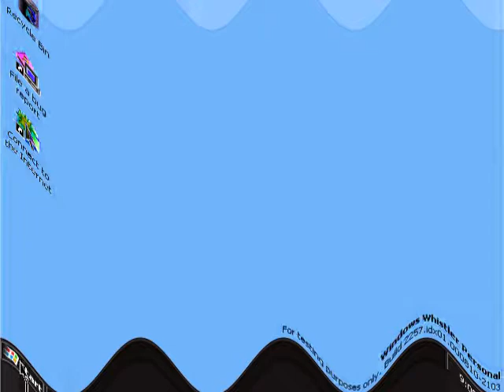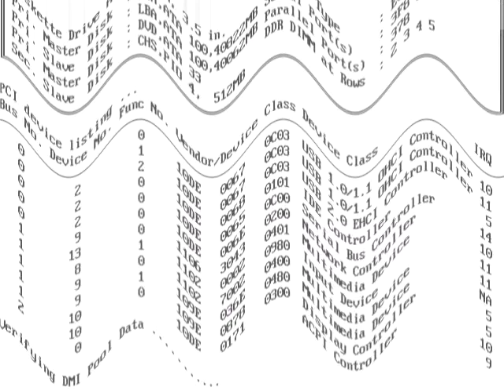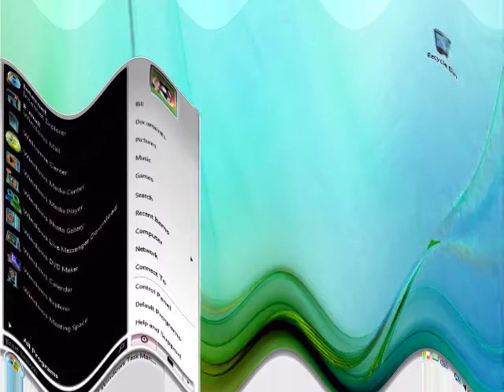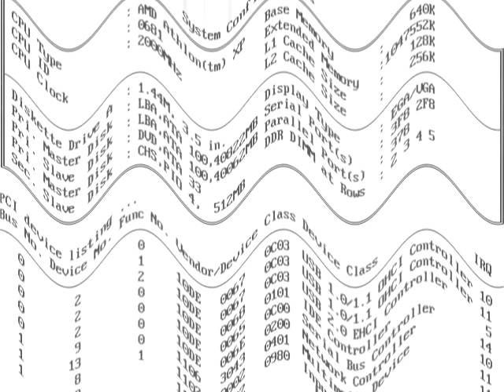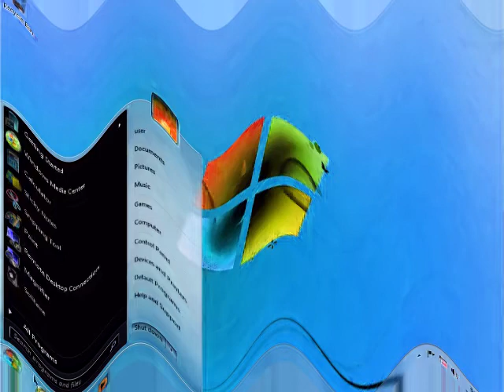Happy Windows Startup and Shutdown (Kids Edition) Part 2